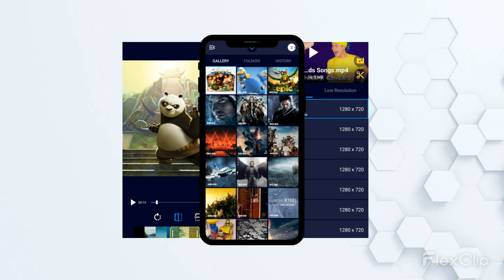Video Compress & Ultra Filters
Video Compress & Ultra Filters makes your videos smaller with ZERO loss of quality.

Video Compress & Ultra Filters will help you to compress your videos to save disk space and faster uploads to social media networks. The compression process will not reduce the quality of video. You can trim your video as you need, you are the definition for your creatives! By the way, you can adjust the ratio of your works to match all social media like Instagram, Tik Tok and other social medias, can't wait to see your post attracting numerous likes!

Salient Features

- Video Compressor
You can compress the video to any desirable size no matter how large the original video file is. App will try to make video smaller with minimum quality loss. You can choose different smaller resolutions as well as per you needs. Compress video and upload/share your videos to Instagram, Facebook, Youtube, Whatsapp, Discord, WeChat, Viber, Line, Telegram, VKontakte, and KakaoTalk.

- Glitch Effect and Filters
Our Glitch Video Effect has way more to offer than just effects. Glitch video effect is really powerful, but still really easy to use. It is an entire creative suite for content creators like you! We are adding new creative tools all the time and would love to know what you would like to see next. Choose from many available filters and toonify your videos with unique art effects! Try 100+ video effects and filters. Shoot colorful videos and play with colors with color filters! All the filters are free and even no ads.

- Video Editor and Trimmer
You can cut and trim your video clip to any length along with different video editing options like video rotation to 90, 180 and 270 degrees, flipping videos horizontally and vertically, horizontally and vertically.

- Encoding speed
Control the speed of compression by choosing one encoding speed from Slower, Normal, Very Fast and Ultra Fast depending on the available time you have.

- Batch Processing
Compress as many videos in parallel as you want. There is no limit on it. You can track the progress of each compression on screen and notification bar as well.

- No ADS
No ads. Enjoye the free app.